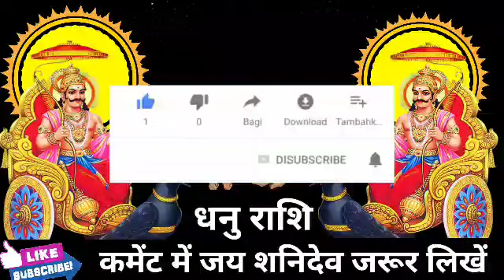धनु राशि 27 मार्च की रात्रि 10 बजे 3 इच्छाएं पूरी होंगी। बड़ी खुशखबरी।DhanuRashi